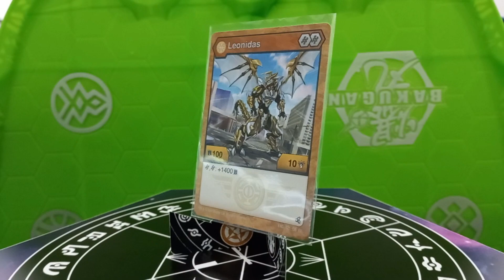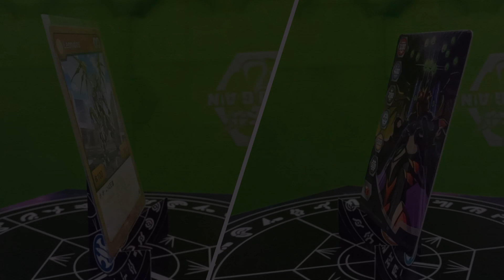The LEGEND Of Leonidas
Hey! My name is Sparky Midori, otherwise known as the Prince of Darkus! On this channel, I make content for the Bakugan Pro players! I do NOT, make content for children who like Bakugan. That means, I create content for Baku-Matsers who are old enough to remember the original show and play the complex TCG of Bakugan Battle Planet!